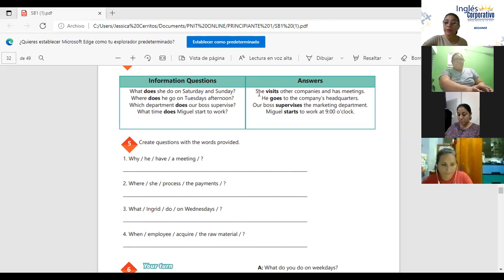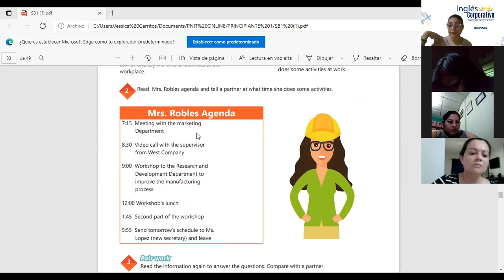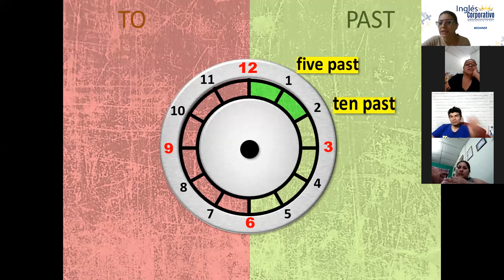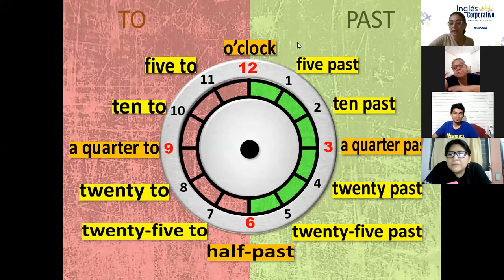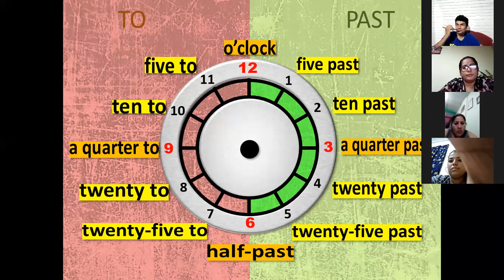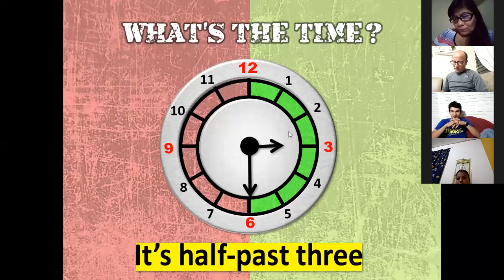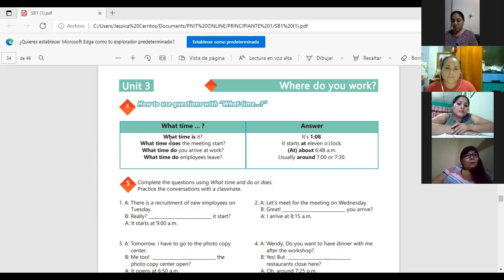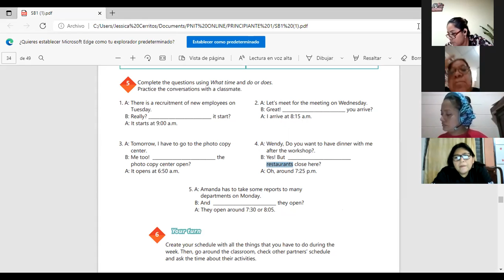Ingles Corporativo-Videoconferencia #13 How to use questions with What time